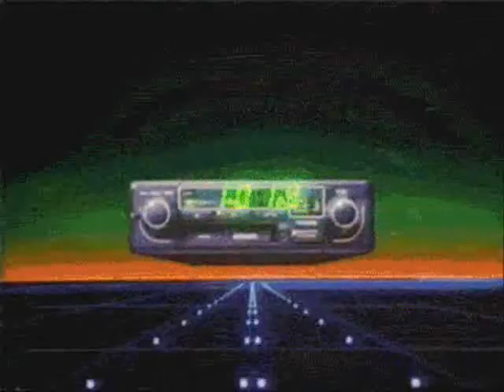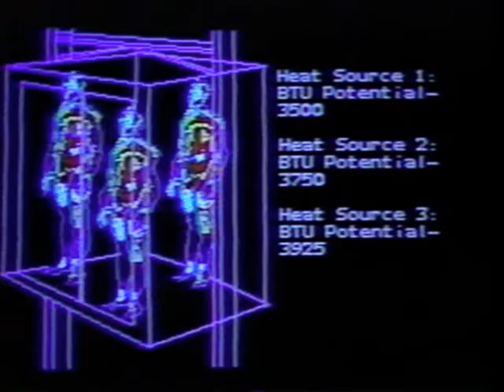Beatz Boutique faden2hyperspace (mpc beat)